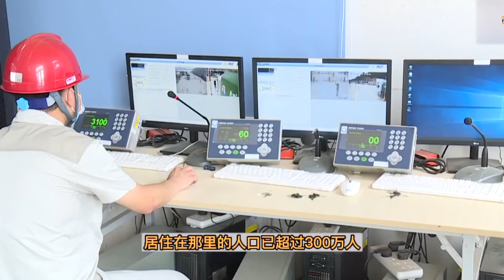柬埔寨首相洪森提前参加安倍葬礼｜金边鼓励越南企业投资垃圾发电和水处理｜加强打击贩运和洗钱活动